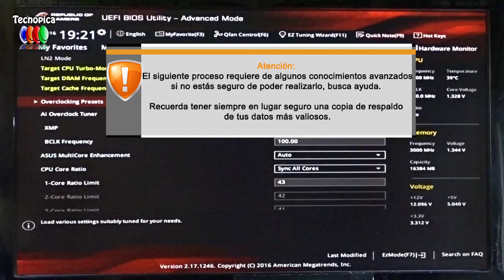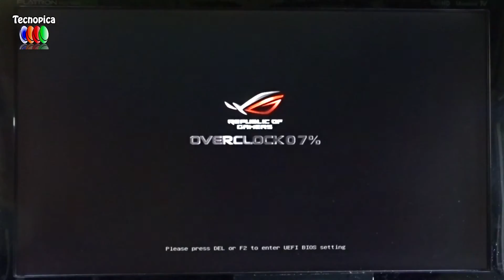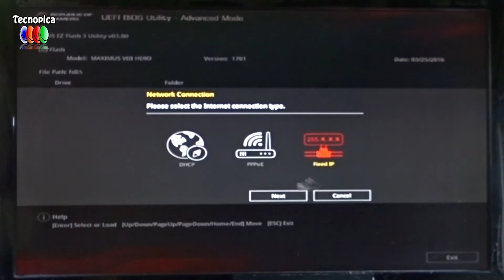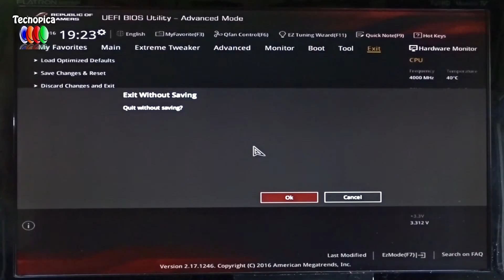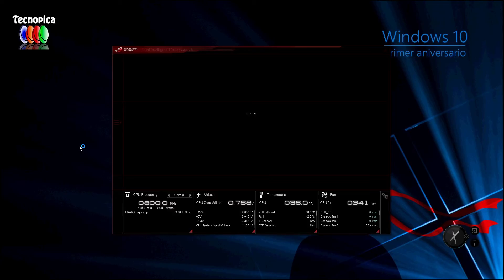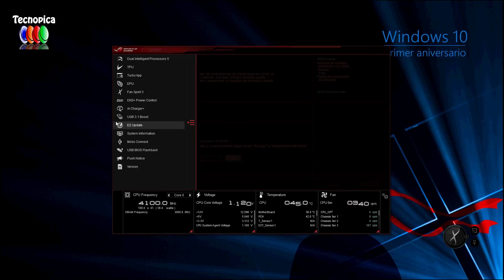Actualizar BIOS ASUS Maximus VIII Hero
| Video by Tecnopica | Actualizar BIOS ASUS Maximus VIII Hero

Tu visita a este canal es importante para mí. Seguiré  creando contenido.

Si te gustó el vídeo, me agradaría que presionases "Me Gusta".

Novedades, reviews, unboxing, equipos, componentes, etc.

▬▬▬▬▬▬▬▬▬▬▬ Mis Videos▬▬▬▬▬▬▬▬▬▬▬▬

¿Quieres estar informado sobre Juegos para plataformas PC, Software y Hardware ?

Para cualquier duda que tengas, puedes preguntar en los comentarios, será un placer responderte.

Muchas gracias!